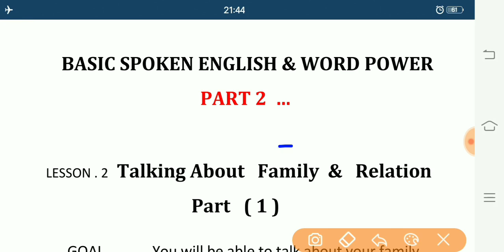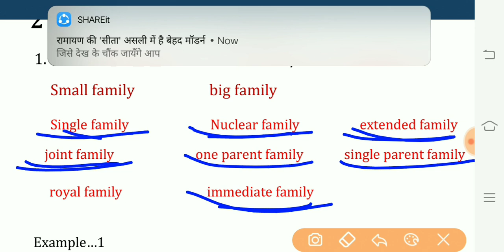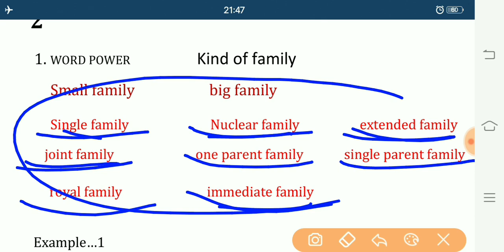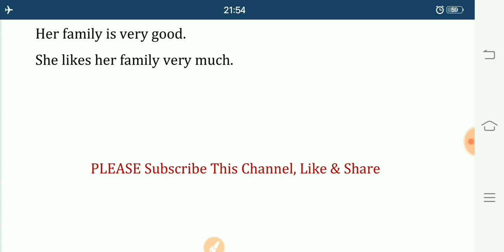PART 2 BASIC TO ADVANCE ENGLISH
नमस्ते दोस्तो
इंग्लिश लैंगुएज की यह वीडियो सीरिज बेसिक से एडवांस लेवल पैटर्न पर बनाई जा रही है
इसमें रोजाना की बोलचाल में प्रयोग होने वाले सभी विंदुओं पर क्लासेस होगी।
आप देखते रहिये और अंग्रेजी सीखते रहिये।
   धन्यवाद